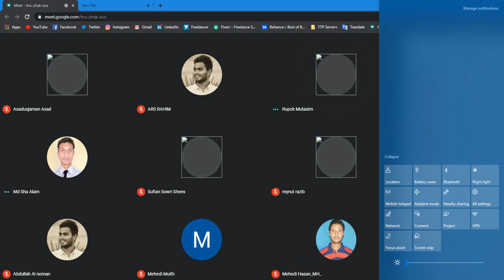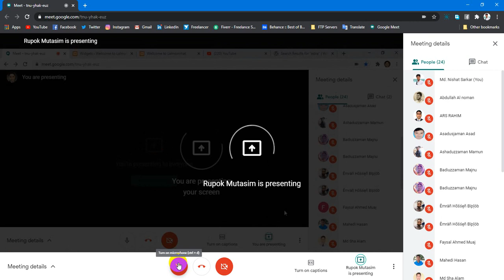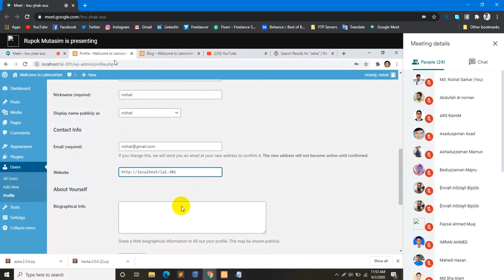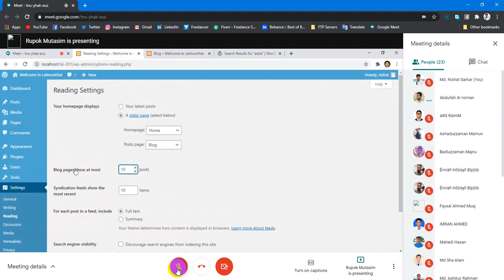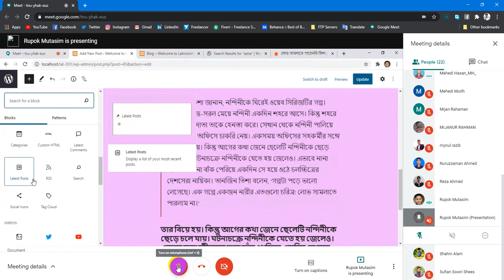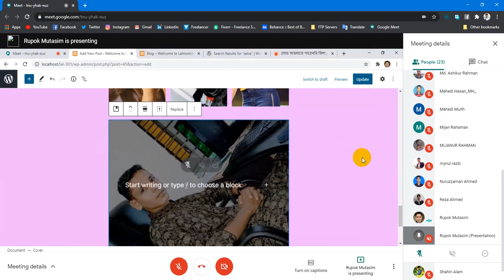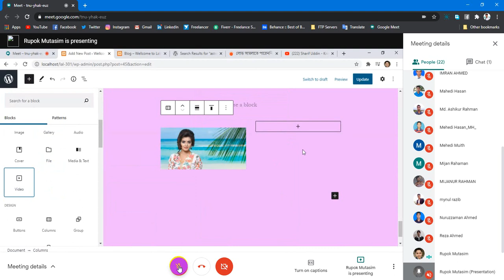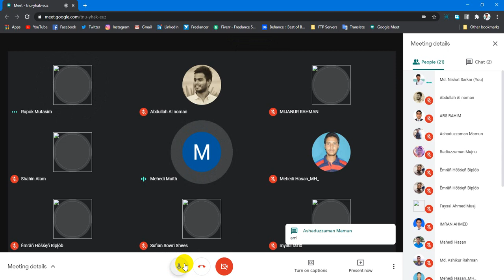Class - 2 (P2) | Ran-Lal-301 Sat-Mon-Wid | Rupok Sir | Web Design and Development Course | LEDP